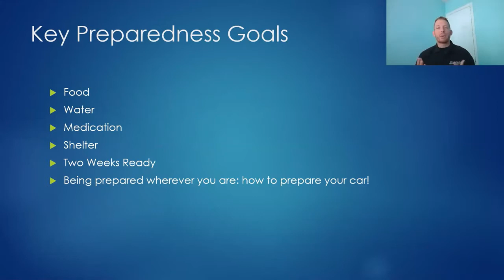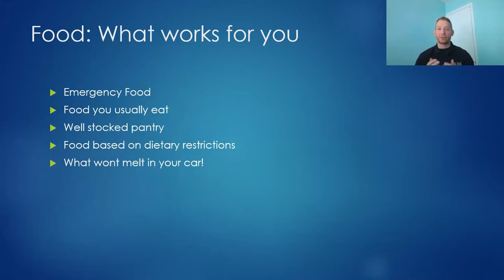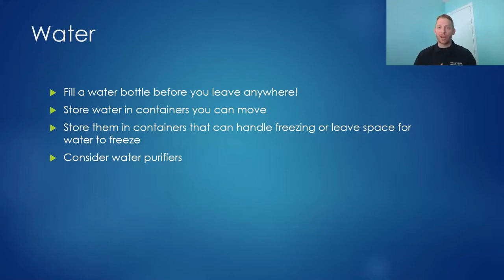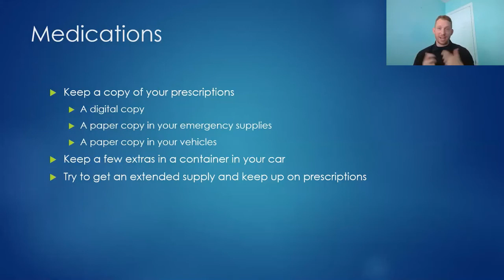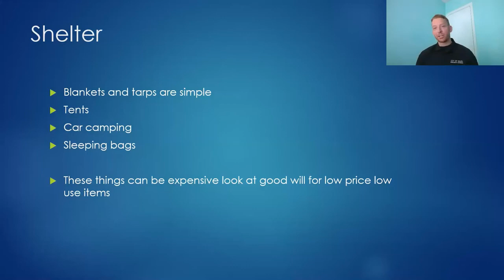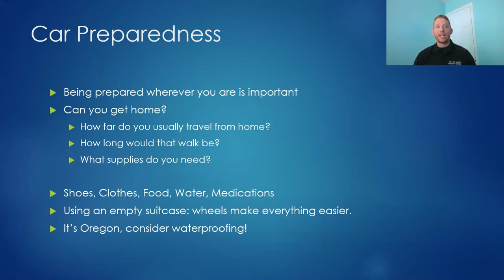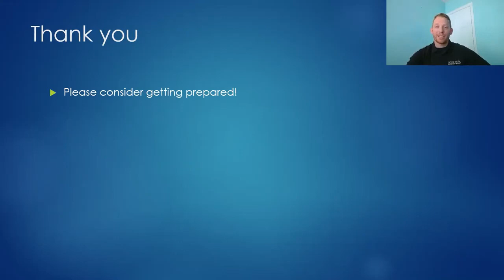Quick Tips for everyday Preparedness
Join Greg Walsh, Salem's Emergency Preparedness Manager, for "Quick Tips" (originally a presentation for they AARP), and don't miss the conclusion to as we conclude our spring-summer virtual lunchtime series coming Thursday, July 8, on the topic of filling out your emergency kit.

We'll use the same link for every meeting and you'll be able to ask questions in the chat. We'll also live stream to the City's YouTube channel

We plan to resume the series with talks on some of your other ideas starting this fall.

During a major natural disaster, or regional emergency, emergency response teams may not be able to reach individual households for as much as two weeks. If Salem was affected by another major natural disaster, could your family survive for at least two weeks without assistance?

From earthquakes to floods, wildfires to personal financial crises, emergencies come in many forms, and often when you least expect it. Being prepared brings peace of mind, knowing your loved ones will be OK.